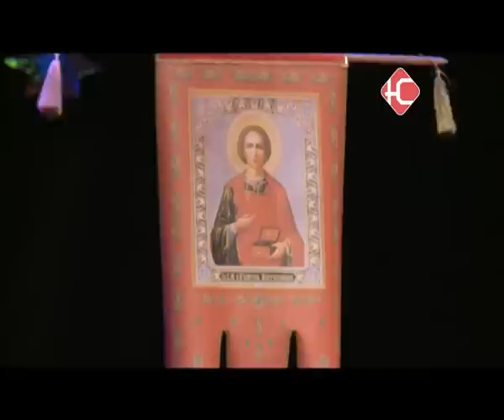Рождеств. концерт 2015